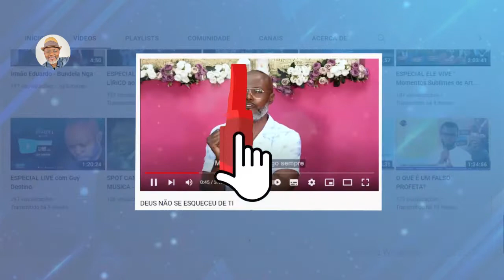Guy Destino - SEGREDOS PARA SE FAZER BONS MELISMAS || Quarta da Voz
QUARTAS DA VOZ (canto) Com Guy Destino

SEGREDOS PARA SE FAZER BONS MELISMAS

É com amor que disponibilizo mais esta vídeo aula que certamente irá ajudar no seu crescimento musical.

Temos aulas presencias e online. Deus abençoe e muito obrigado por partilhar.